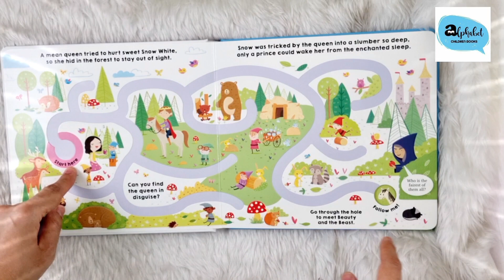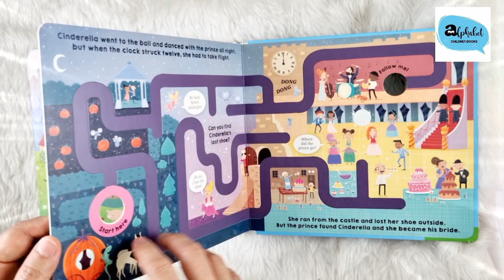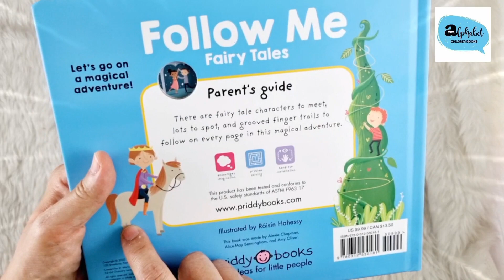Follow me Fairy Tales by Priddy books